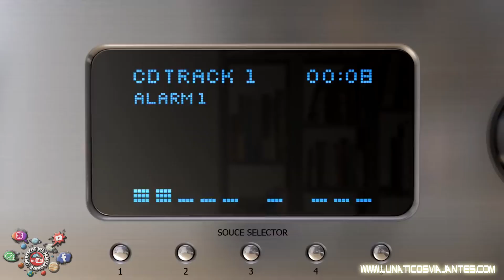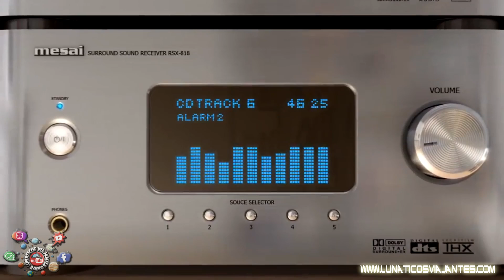Once Tiros - El Tipo Q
Te Invitamos A Escuchar Nuestra Radio En Vivo Las 24:00 Horas
También Te Invitamos A Disfrutar Del Contenido
De Nuestro Instagram Con Más De 80.000 Seguidores
Y Sumarte A La Comunidad De Nuestra FanPage De Facebook
Con Más De 115.000 Seguidores

Once Tiros
El Tipo Q

Que bueno es volver aquí
Y reencontrarme con tu calor
Pensar que puedo bancar
Cualquier resaca en este colchón.

No me puedo desvestir
Y no me quejo por el sudor
Si igual ya vine hasta aquí
Después vendrá todo lo peor.

Hoy me levanté sin ganas
Hoy me levanté porque alguien me empujó de la cama.

Sonó el reloj a las seis
Me desperté a eso de las diez
Pensé que no estaría mal
Poder dormir un ratito más.

Cuando tuve que encarar
Hacía frío y quise volver
Pero no puedo zafar
Con el laburo no hay que joder.

(Ring, Ring, Rong
Suena el despertador
No me desperté hoy seguía durmiendo
Con esta resaca ya no puedo pensar
Mucho ron, mucho whisky, poco smog
Hey hey hey
Más no puedo mejorar
De a poco que mi cabeza pronto va a estallar
Ring, Ring, Rong
Suena el despertador
Esto es Once Tiros con Leao Mango.

Reggae raggamuffin aquí vengo a cantar
Reggae raggamuffin aquí canto pa’ la fiesta.)